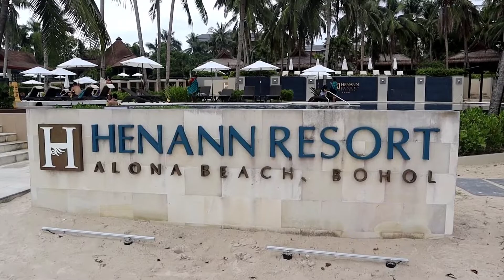ALONA BEACH PANGLAO BOHOL PHILIPPINES | BEACH TOUR | MARCH 2022 | The Travel Mazing